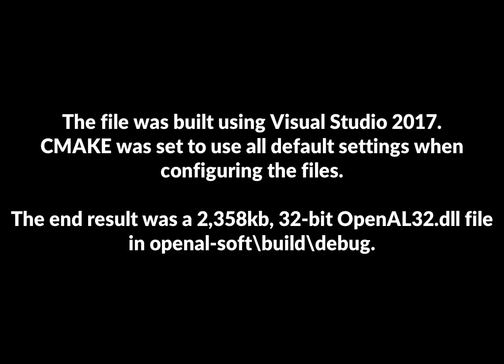OpenAL Soft HRTF - Latency problems with latest commit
This is the second time I've tried this, but I just can't get good latency with the latest builds of OpenAL Soft. I've been trying to compile it so I can try out the new .SOFA file conversion software, but the latency is just unacceptable. Even period_size=128 causes unbearable stuttering.